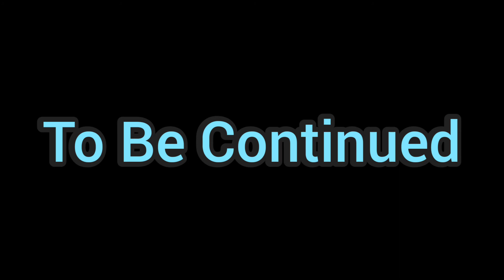My College Trip To Kaimur Bihar | Vlog #1 | Explorebug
Hello Everyone ,
This was a sponsored and organized trip by my college (Pg College Ghazipur) in which we were traveling to Kaimur, Bihar from Ghazipur, UP.

Note - This channel and I do not claim any right over any of the musics used in this video.
                     Musics Credited